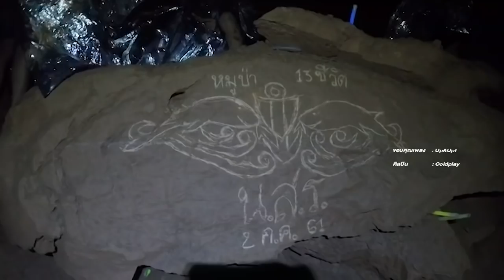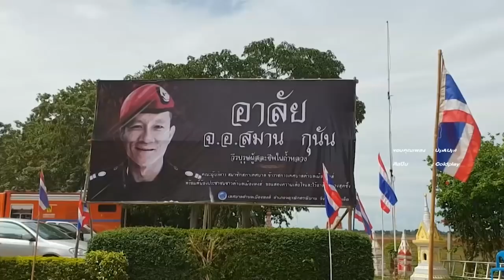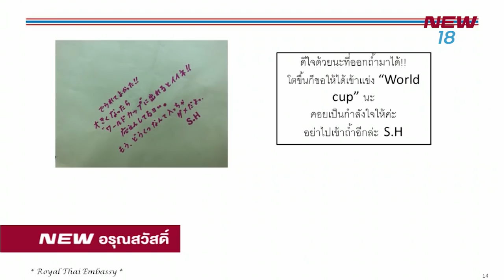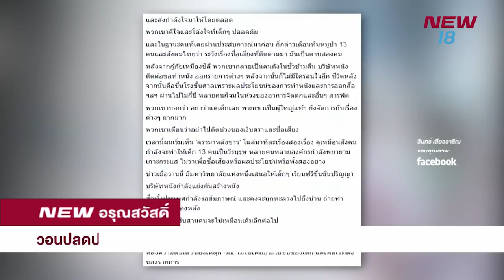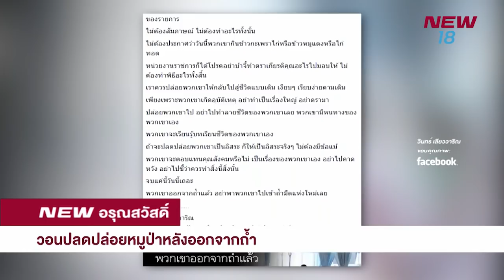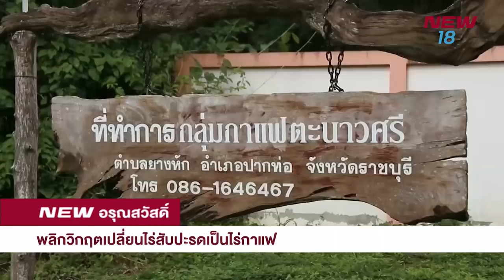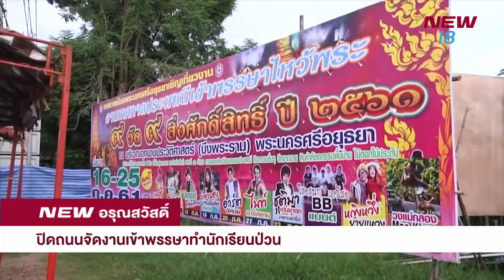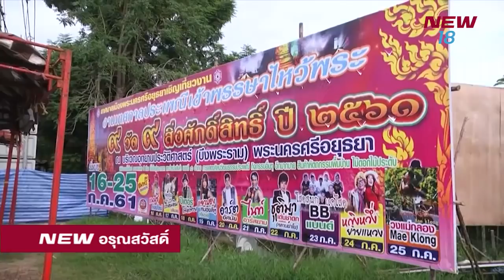นิวอรุณสวัสดิ์ I ช่วงที่ 1 I 16 ก.ค.61 I NEW18